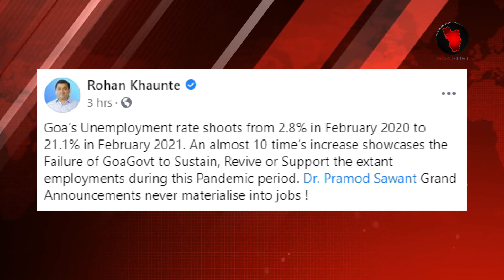GOA’S UNEMPLOYMENT RATE SHOOTS FROM 2.8 % TO ….. SAYS MLA ROHAN KHAUNTE | Click to Know | Goa News